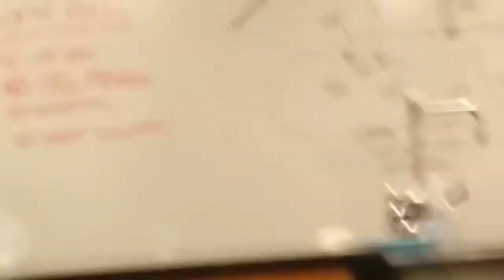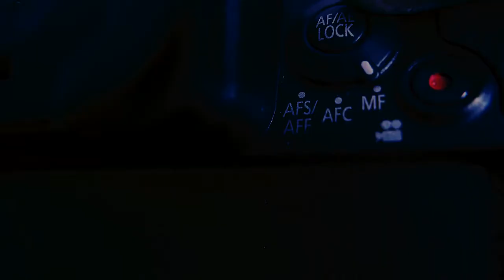10 Momentos Que Si No Hubieran Grabado Nadie Creería